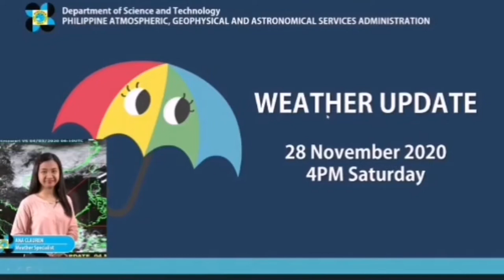MAGKAHALONG INIT AT LAMIG NA TEMPERATURA/LPA NAMATAAN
If your new on my channel pls.subcribe hit the notification bell thats why you are updated if I have a new upload videos,don't forget also to like and share do comment down below..!thank you very much..